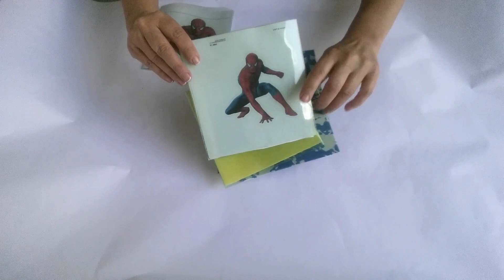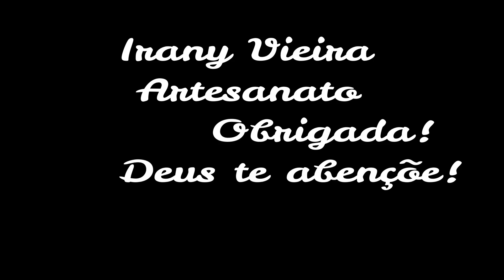PORTA TRECO. CAIXA SUPER ÚTIL. ARTESANATO COM RECICLAGEM. GARRAFA PET. DIY. RECYCLE PLASTIC BOTTLE.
Hoje eu trago uma CAIXA PORTA TRECO feito com GARRAFA PET para COLOCAR O BONECO de TAMPINHAS (boneco robô), como eu havia prometido. É bem fácil de fazer.  O bacana é que você pode fazer a caixinha do formato e tamanho que quiser, basta juntar bastantes garrafas pet.
Para quem não viu o vídeo do BONECO ROBÔ, veja aqui no meu canal, por favor.
Espero que goste e que te inspire a fazer este tipo de brinquedo. É muito bom utilizarmos materiais recicláveis para fazermos esses tipos de brinquedos recicláveis e as crianças adoram.

Artesanato fácil.

Ideias para vender ou presentear, e o melhor, gastando pouco. Faça e venda. Ideias fáceis para professores, educadores.

RECYCLING PLASTIC BOTTLES. RECICLAGEM - Irany Vieira - Artesanato.
Ideas to sell or present, and the best spending little. Make and sell easy ideas for teachers.
Plastic Bottle.